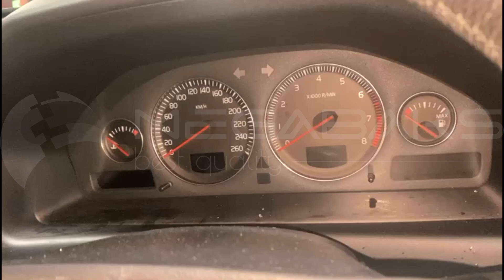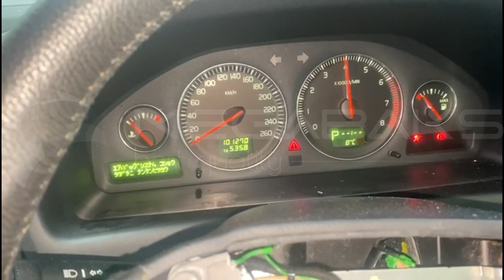Volvo V70 SW59 B5254T2 3479217